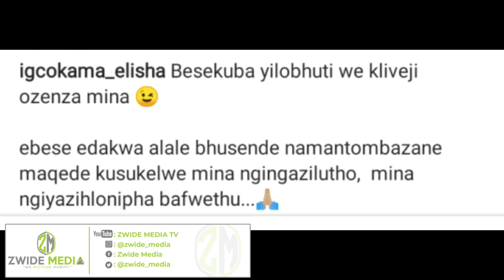Lichitha i-Video yocansi IGCOKAMA ELISHA lisolwa ngokulala nomlandeli😮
It means more to us than you’ll ever know ❤️ WE DID IT.